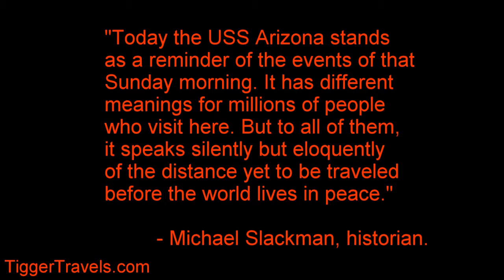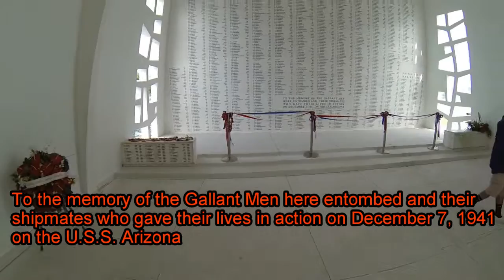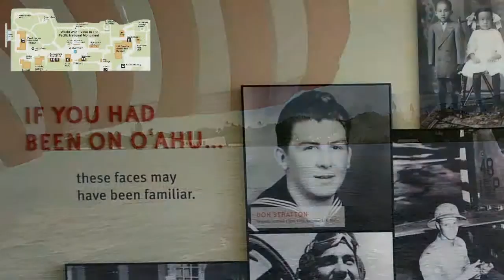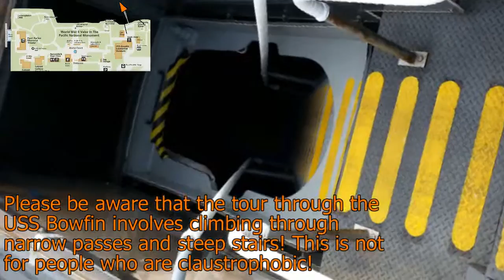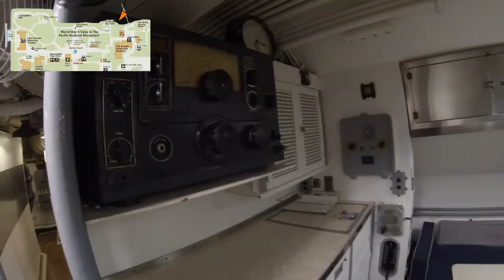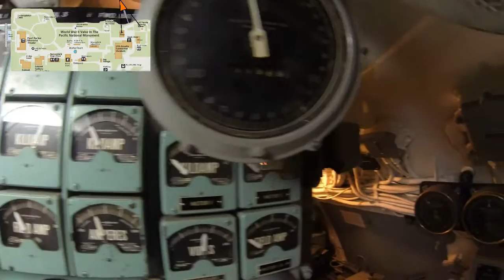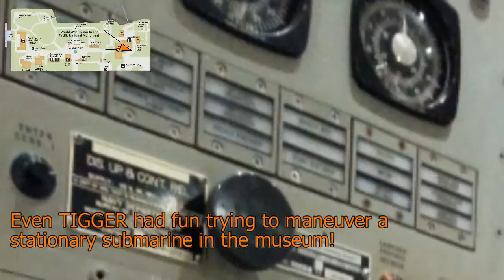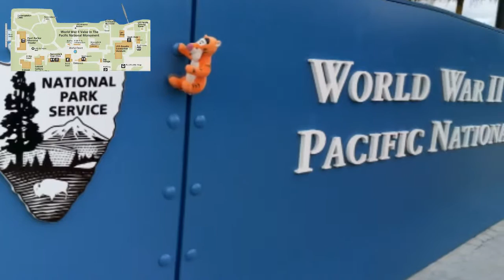World War II Valor in the Pacific National Monument at Pearl Harbor, Hawaii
This Video Tour of the site includes the visit to the USS Arizona (4:35), the ferry ride across (1:22), the Valor in the Pacific Exhibits (9:36), the USS Bowfin Submarine (11:48) and the Submarine Museum (20:29).

From Engagement to Peace

World War II Valor in the Pacific National Monument preserves and interprets the stories of the Pacific War, including the events at Pearl Harbor, the internment of Japanese Americans, the battles in the Aleutians, and the occupation of Japan.

Tigger Travels.com

Video shot with a GoPro Hero 3 Black Edition